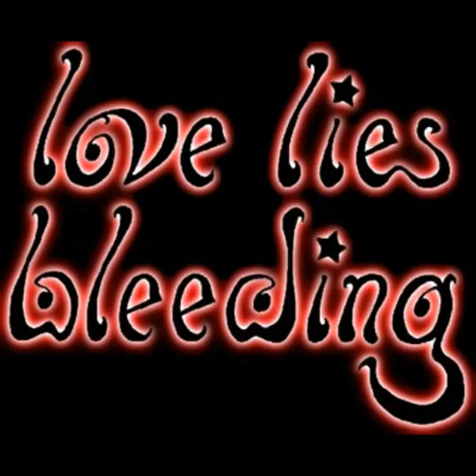Love Lies Bleeding - Revolt (live at Canal Street Tavern)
Written by Inger Lorre / Nymphs. Live 1996 Dayton, OH.

Love Lies Bleeding was Steven Gullett - guitar/vocals, Gee Gee Bradley - bass/vocals, Jimmy Magnuson - drums.